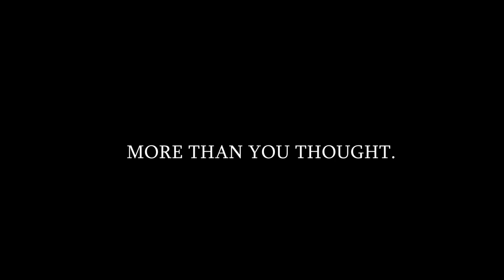One of 500 - Christmas Trailer (English) feat. Snow Owl & Pedro Eustache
For this Christmas we have a special trailer for you.
Exclusively for this Trailer we got Music by the awesome Snow Owl & Pedro Eustache.